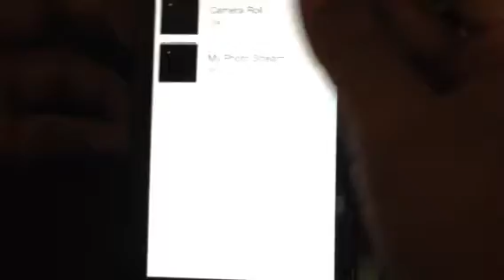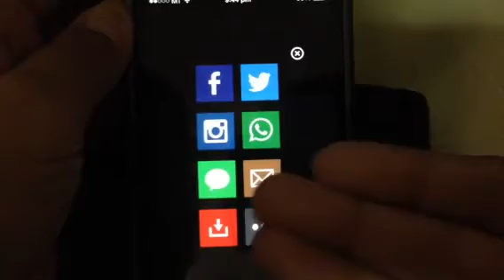Cops and Robbers Mine Mini Game review & Photoseed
We are showing you an app called "Cops and Robbers Mine Mini Game" and " Photoseed". They are quite good, please download especially "Photoseed". This is in the AppStore but I'm not so sure about android devices...